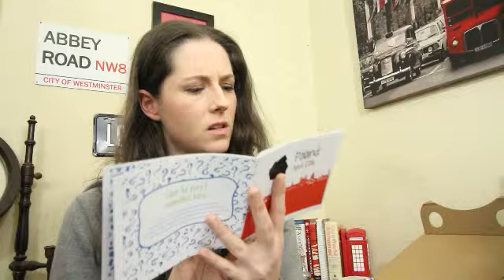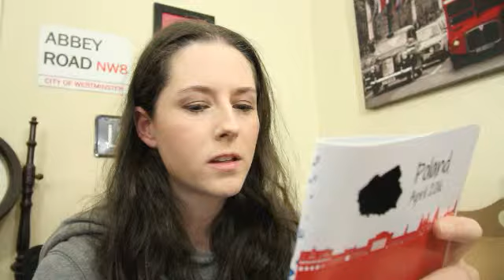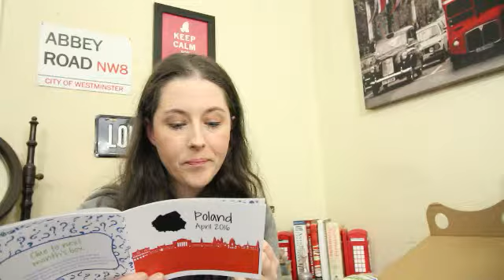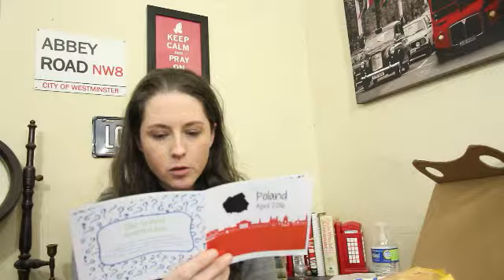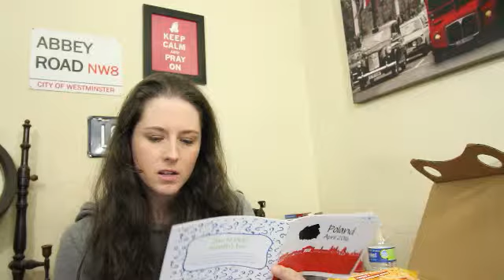Is it really worth it? - Universal Yums Part 2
Universal Yums - Yum Yum box taste test and review.

Universal Yums Sub. Info. -
Choose between two sizes:
The Yum Box: 6 or more snacks in each box.
The Yum Yum Box: 13 or more snacks in each box. More variety and more Yums!